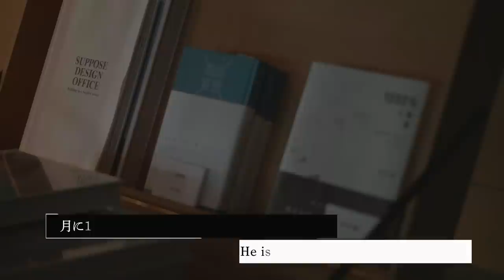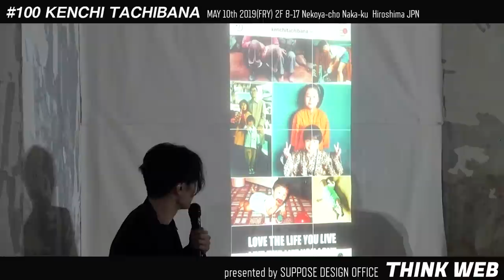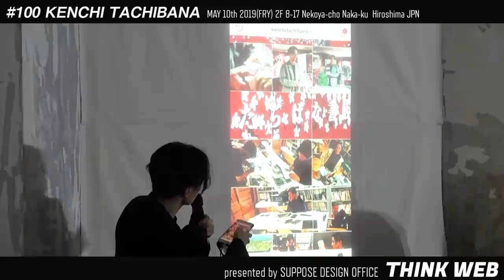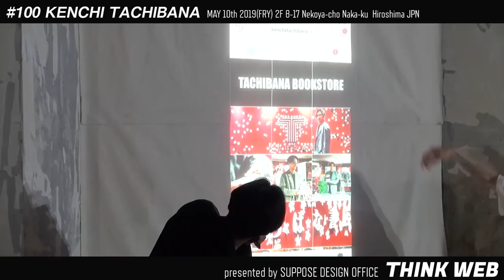無名ダンサーからEXILEへ 橘ケンチをつくるすべて THINK100 橘ケンチ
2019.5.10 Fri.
Guest 橘ケンチ / Kenchi Tachibana
誕生日: 9/28
血液型: O
出身地：横須賀

EXILEのパフォーマー及びEXILE THE SECONDのリーダー兼パフォーマー。
2007年1月、新生J Soul Brothersのメンバーに抜擢
2008年10月、J Soul Brothers全国武者修行ツアー決行
11～12月、EXILE初のドームツアー「EXILE PERFECT LIVE 2008」に出演
2009年2月25日、J Soul Brothersとしてメジャーデビューアルバム「J Soul　Brothers」でメジャーデビュー
3月1日にEXILE新メンバーとして加入
2012年7月1日、EXILEと並行してTHE SECOND from EXILEのパフォーマーとして活動
2013年、舞台・ドラマを中心に役者活動を経て、NHK Eテレ「リトル・チャロ4 英語で歩くニューヨーク」にレギュラーMCとして出演
11月公開映画「SPEC～結～漸ノ篇」出演
12月より配信開始したnottvドラマ「僕らはみんな死んでいる♪」に出演
2014年には劇団EXILE「歌姫」に出演
2016年5月、EXILE THE SECONDに改名、9月にAKIRAが加入し、本格的に始動
2019年夏、約3年半ぶりとなるアルバム『STAR OF WISH』を発表後、現在はEXILEとして3年ぶりとなる全国ドーム・ツアー『EXILE LIVE TOUR 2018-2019 “STAR OF WISH”』を回っています。